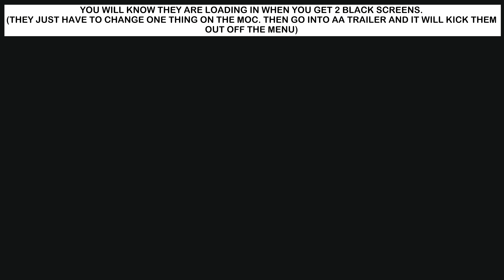💣AA TO FRIENDS NO GCTF🚨(GTA ONLINE)OLD BUT GOLD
HEAR TODAY WE HAVE FOR YOU IS A STILL WORKING WAY TO GET AN AA FROM A FRIEND WITH OUT A GCTF METHOD.THIS OLD BUT GOLD METHOD HAS BEEN WORKING FOR A LONG TIME BUT GET IT DONE IN CASE THEY PATCH IT UP SOON.

STAY SAFE AND SEE YOU ALL VERY SOON.